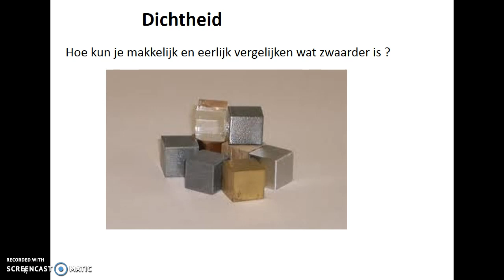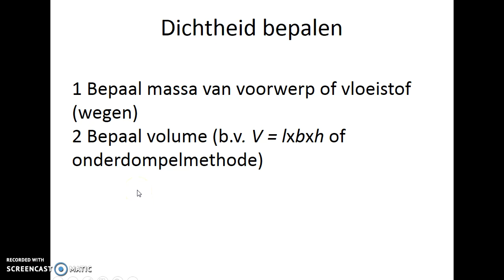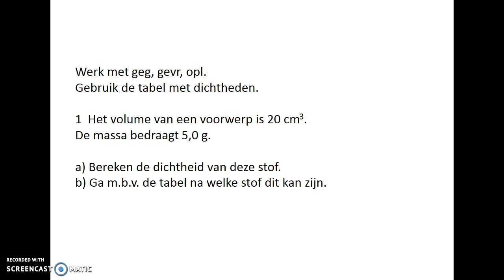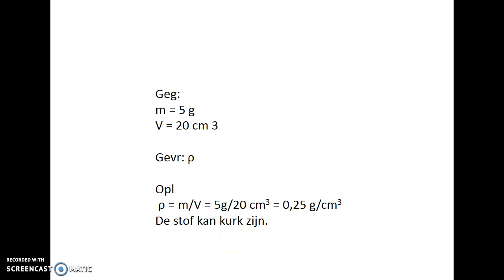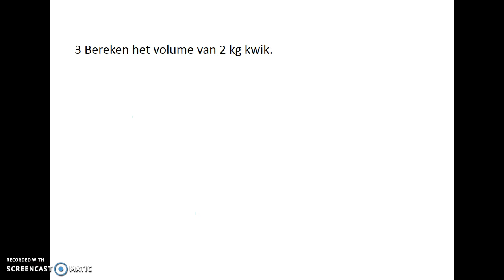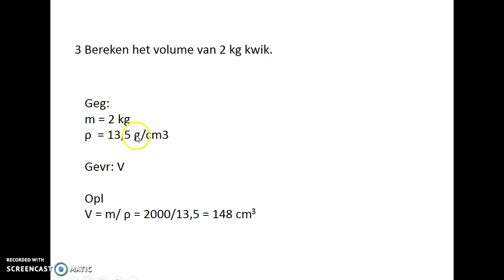Dichtheid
Uitleg over dichtheid bepalen en berekeningen met massa, volume en dichtheid